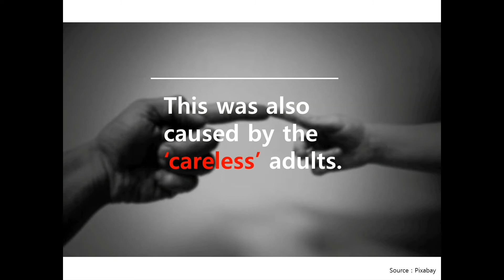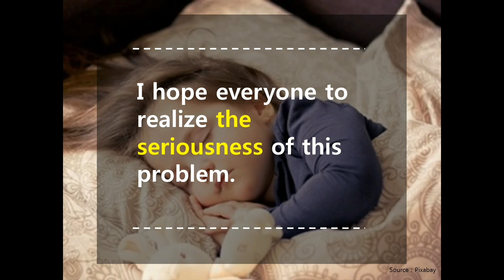Children Dying in a Bus